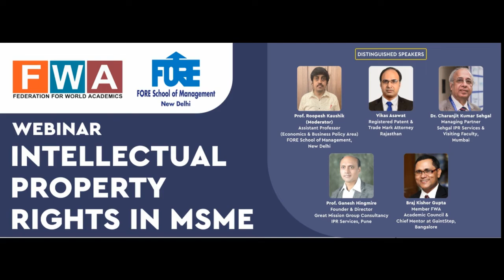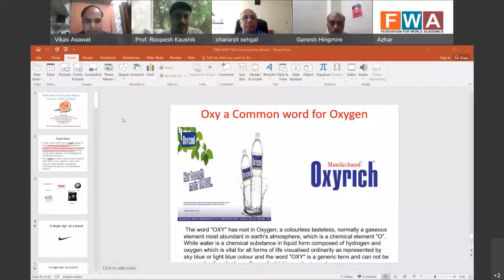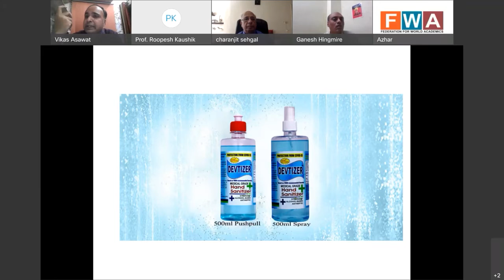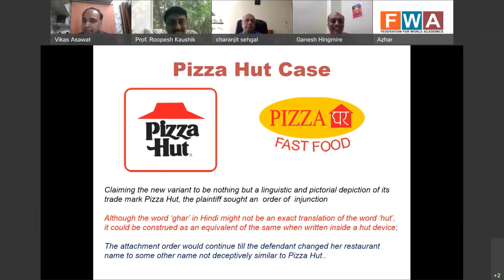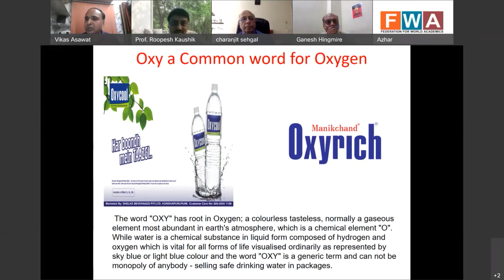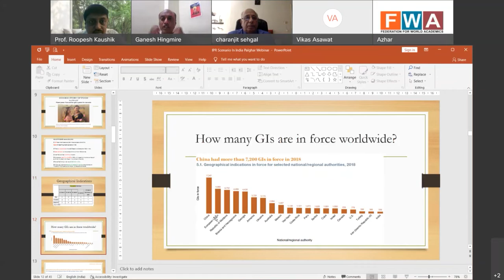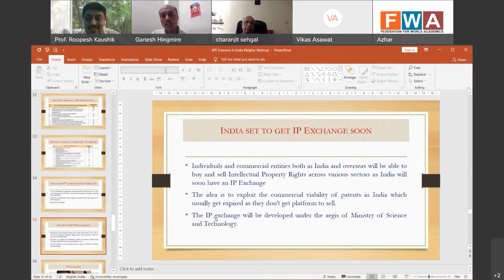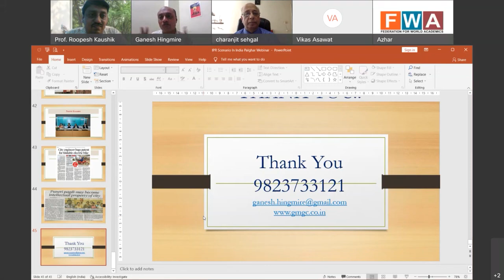Intellectual Property Rights in MSME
Federation for World Academics and FORE School of Management jointly presents a webinar on “Intellectual Property Rights in MSME.

The webinar will witness the presence of the following eminent speakers:

Prof. Roopesh Kaushik, Assistant Professor (Economics & Business Policy Area) FORE School of Management, New Delhi
Vikas Asawat, Registered Patent & Trade Mark Attorney – Rajasthan
Dr. Charanjit Kumar Sehgal, Managing Partner, Sehgal IPR Services
Prof. Ganesh Hingmire, Founder & Director, Great Mission Group Consultancy IPR Services, Two times National IP Award Winner by Govt of India.
Braj Kishor Gupta, Member FWA, Academic Council – Federation For World Academics, New Delhi